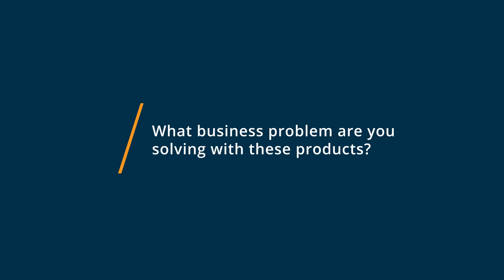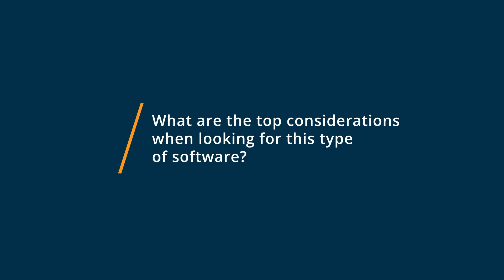Lucidchart vs Visio: Why I switched from Visio to Lucidchart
🥊  Considering Lucidchart vs Visio? See which is better. Lucidchart vs Visio Comparison: Features, Pricing and Integrations comparison.

💡📘 Interested in Lucidchart? Browse Lucidchart reviews, pricing and compare with popular alternatives

💡📘 Interested in Visio? Browse Visio reviews, pricing and compare with popular alternatives

Lucidchart Review 2021.

Diagramming done right..

Our online diagramming application makes it easy to create and share professional diagrams.

From system design, to brainstorming, to project management, we support all of your communication and collaboration needs. Thats why millions of users choose Lucidchart.

Visio Review 2021.

Diagramming, process modeling & data visualization.

Microsoft Visio is a diagramming solution with a robust library of templates and shapes, data connectivity capabilities, and integrated collaboration tools to empower remote workers and teams anywhere. Create impactful visualizations using provided shapes and starter files. Need to collaborate? Edit diagrams stored online simultaneously with colleagues through a web browser to work with others anywhere securely and effortlessly. Even connect diagrams to real-time data to make decisions quickly.

0:00 Intro
0:10 What business problems are you solving with Lucidchart and Visio?
0:36 What is Lucidchart best for?
1:04 What is Visio best for?
1:37 How easy is it to get started with Lucidchart and Visio?
2:11 What recommendations do you have for those considering Lucidchart and Visio?